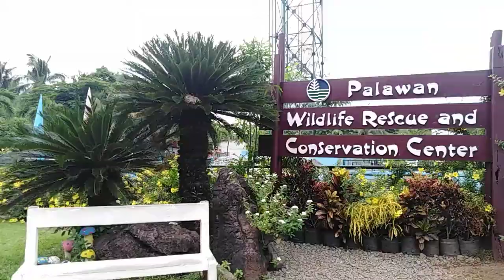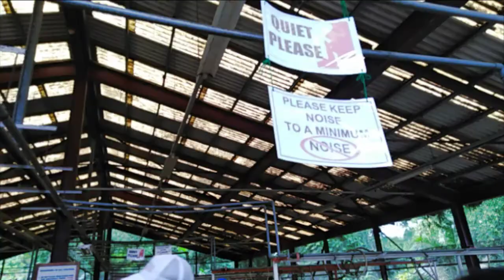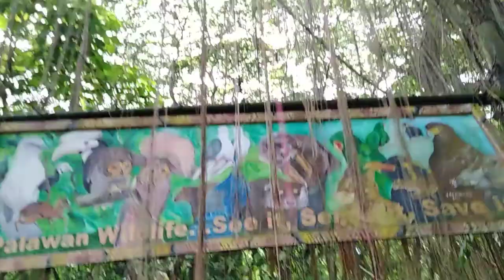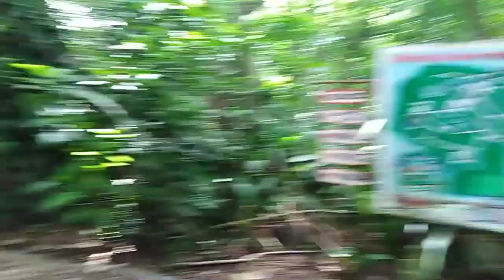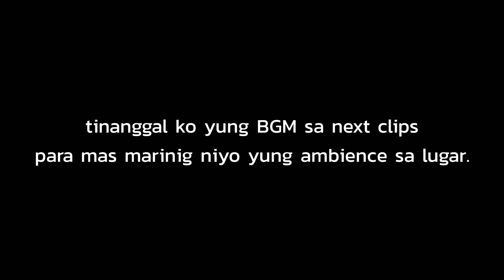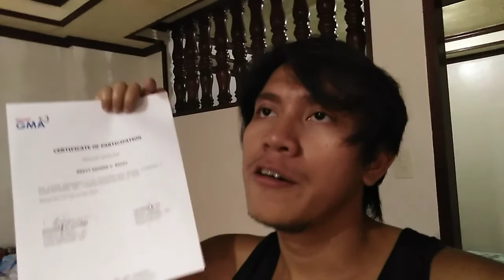MY LAST DAYS IN PALAWAN V.2.0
This video is a timelapse vlog at Palawan. Madami akong natutunan sa buhay simula nun napunta ko sa Palawan. At syempre lalo ko pang minahal ang aking sarili. Mamimiss kita Palawan :'( Bye!

Also like like and follow our FB page.